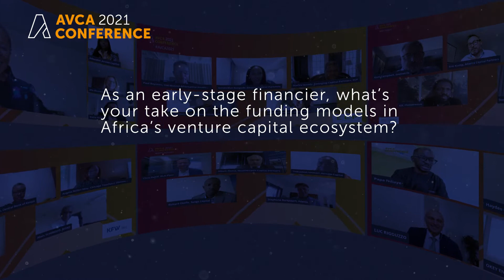Sam Parker: Funding models in Africa’s venture capital ecosystem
Sam Parker, Chief Executive Officer, Shell Foundation, spoke at the 17th Annual AVCA (Virtual) Conference in April 2021.